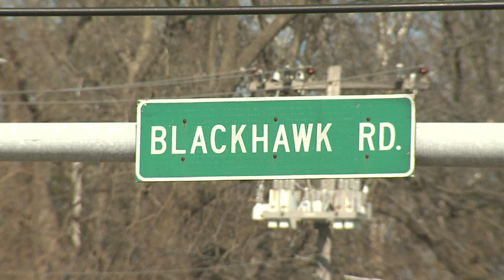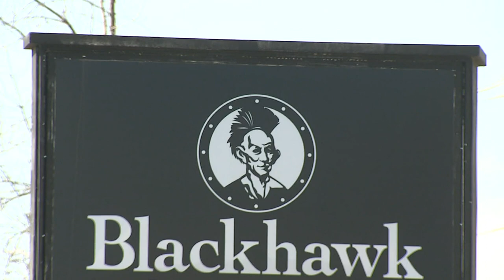History behind Native American warrior, Black Hawk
An Augustana professor lays out the warriors rich history.